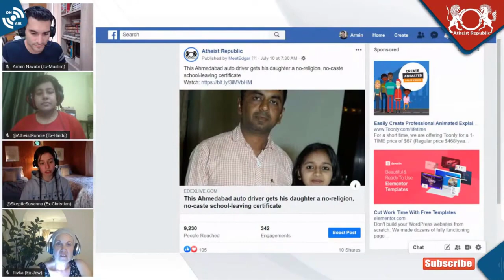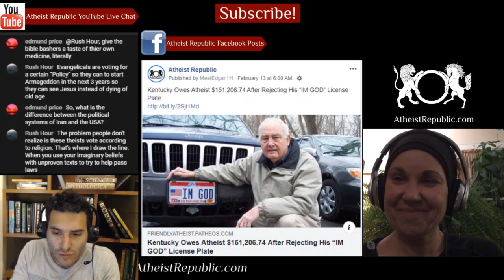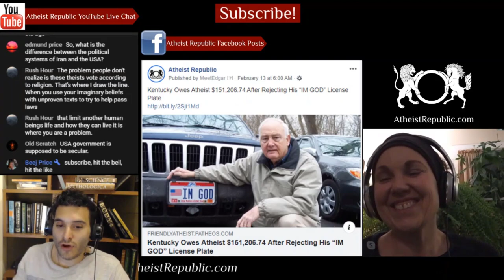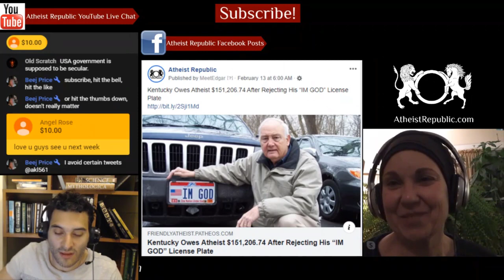Indian Father Gets His Daughter a No-Religion, No-Caste Certificate 😢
An Indian father, Rajveer fought relentlessly so that his 13-year-old daughter's school issued a graduation certificate that left the religion and caste columns blank. The father’s last name will also not be included on the certificate so as not to reveal the family’s caste and to avoid discrimination. He argued that on the basis of a previous court ruling that declared that Hinduism is not a religion, but a way of life, that it follows that Hinduism should not be included in the religion category of his daughter’s certificate. Last year, Rajveer had also filed a plea in the Gujarat High Court, seeking to get the status of an atheist on his own files. That case is still on-going.

Source: Indian father gets his daughter a no-religion, no-caste certificate
Location: Ahmedabad, India